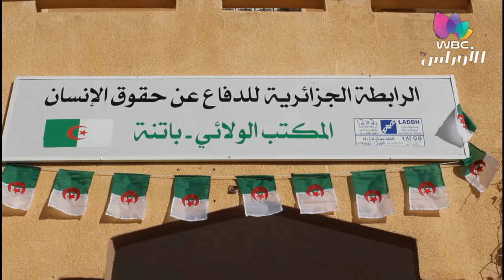باتنة: تنصيب المكتب الولائي للرابطة الجزائرية للدفاع عن حقوق الإنسان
تغطية: محمد رمزي كاتب